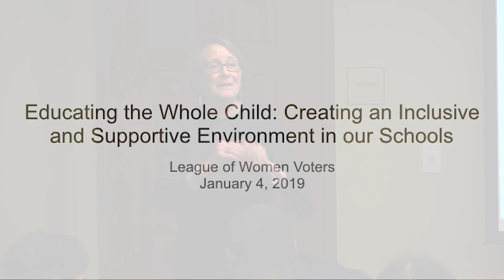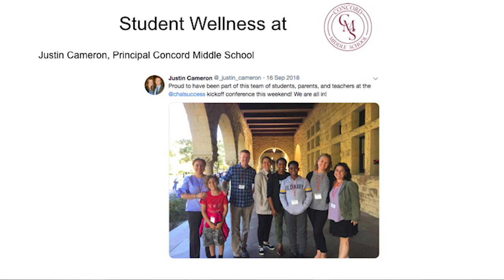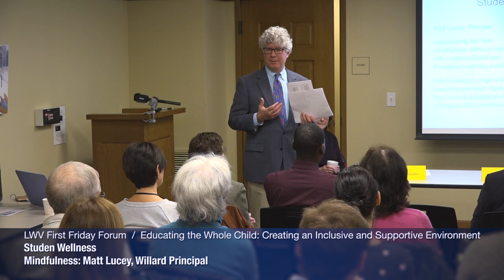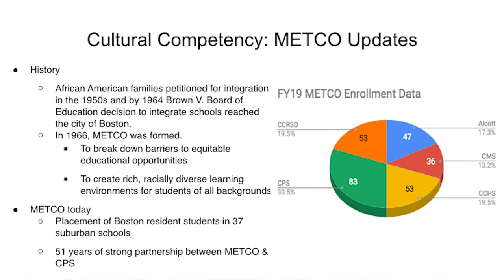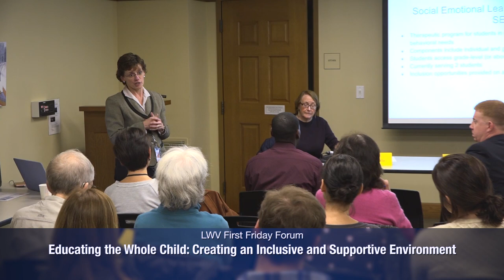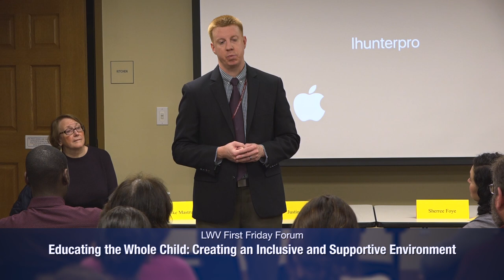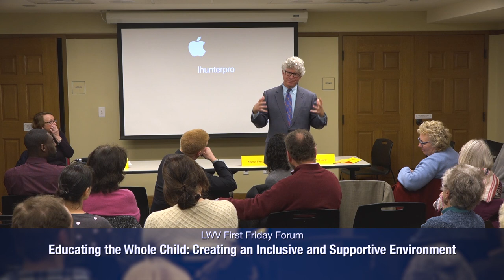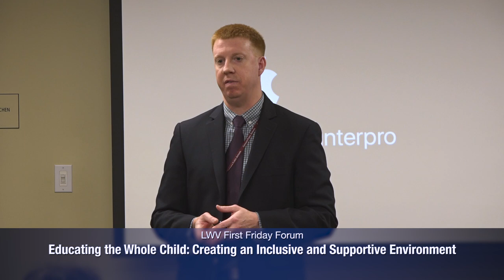LWVCC - Educating the Whole Child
LWVCC
Educating the Whole Child: Creating an Inclusive and Supportive Environment in our Schools